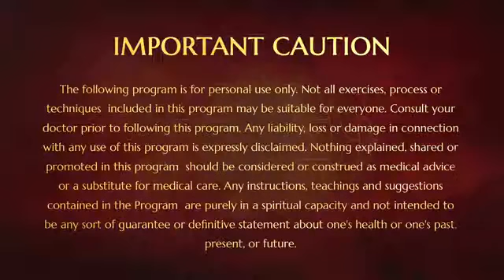Secrets of the Himalayas and The Mystical River Ganga, Himalayan Yatra, 23 May 2005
Swamiji speaks with the participants as they begin their Himalayan Yatra and gives them context of the journey which they are about to embark on as well as explain some things which they have already done